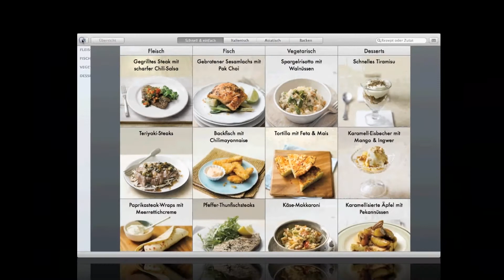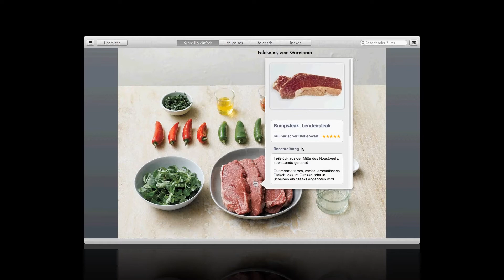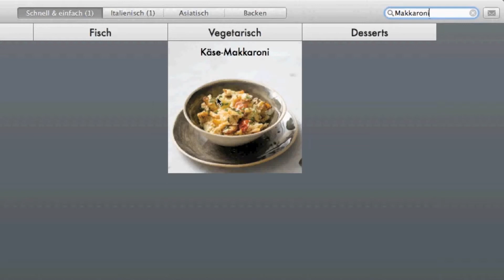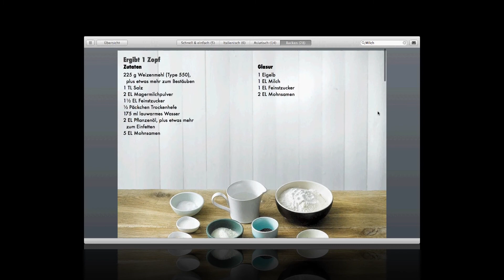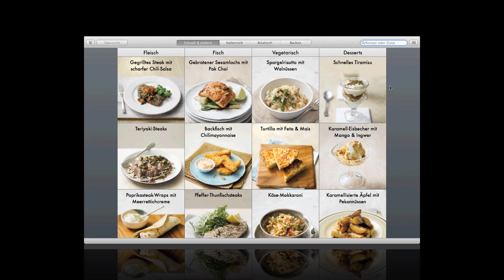Das Foto-Kochbuch - Review (German)